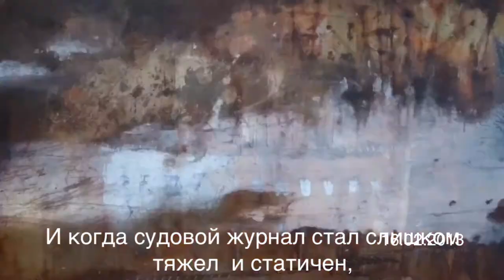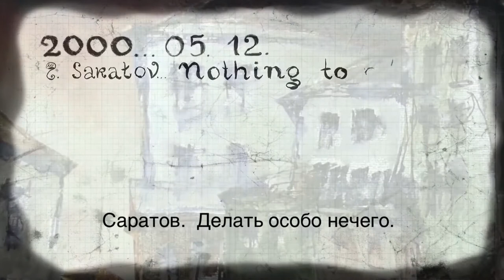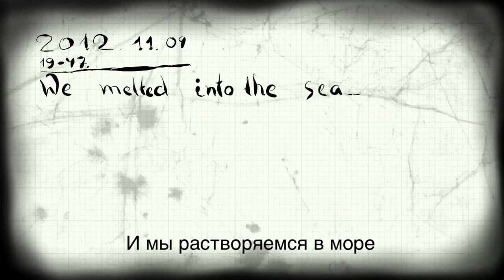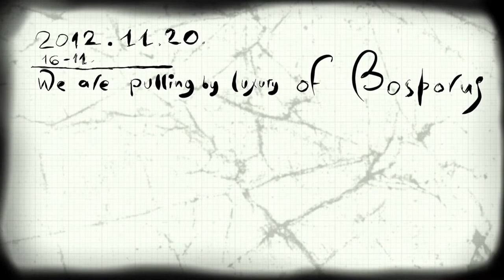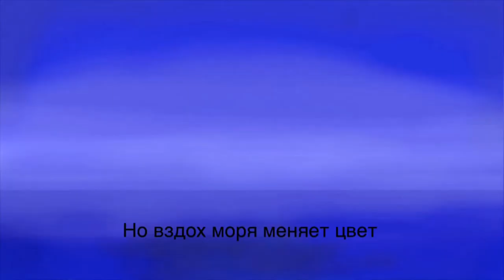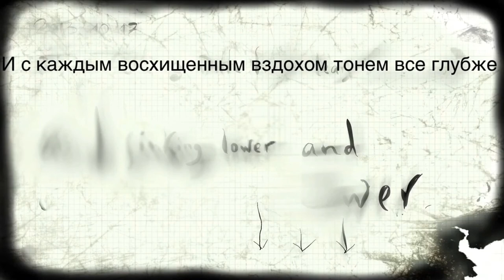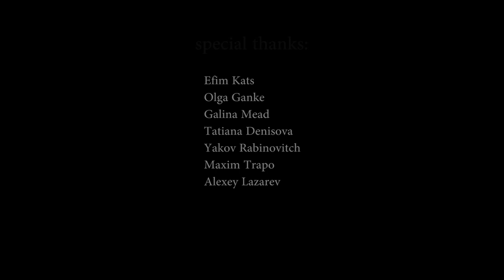logbook of helon final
Cartoon film, based on paintings, made during sailing trip from Russia to Marmaris.